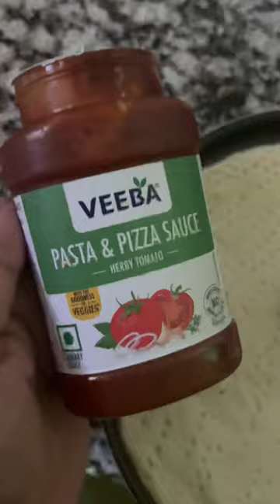Oven pizza making | mini vlog | cheese burst pizza